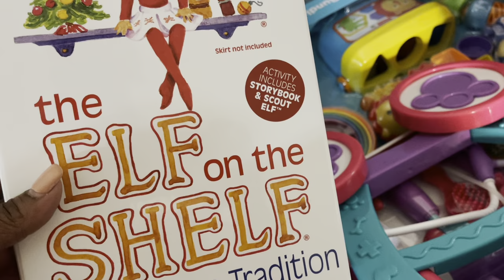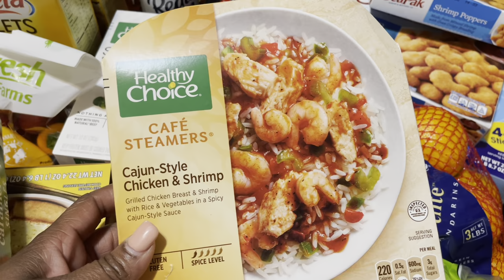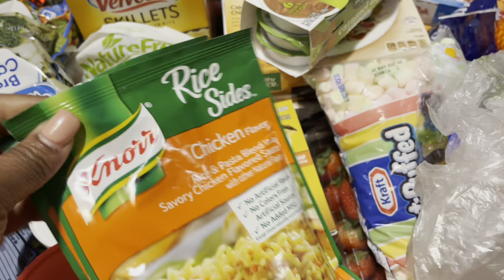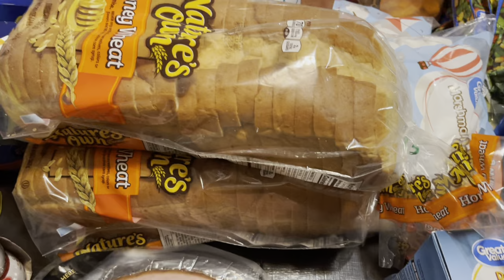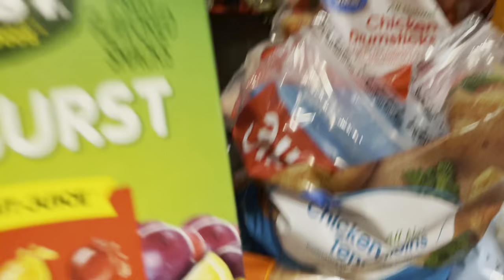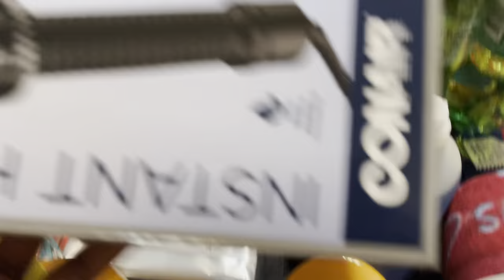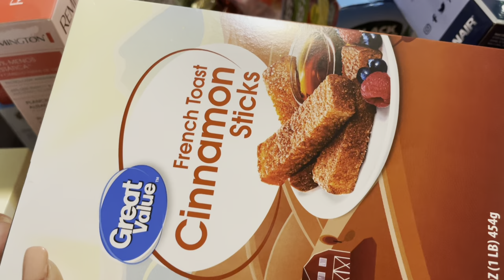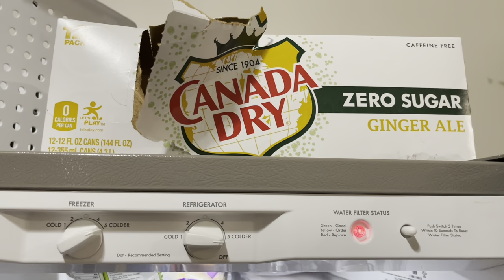WALMART GROCERY HAUL // PURCHASED CHRISTMAS PRESENTS AND GROCERIES // SHYVONNE MELANIE TV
Hey Beautiful People! I went to WalMart to do some Christmas Shopping and Grocery Shopping. I hope you all enjoy!

SHYVONNE MELANIE TV STORE

SOCIAL MEDIA